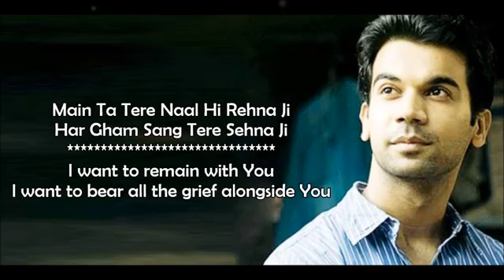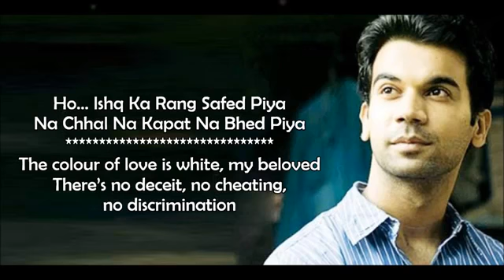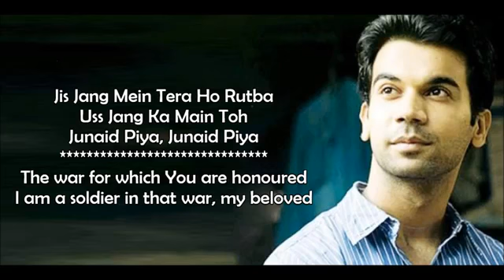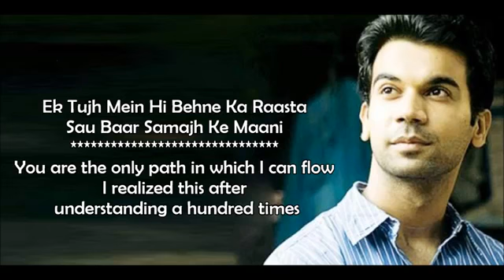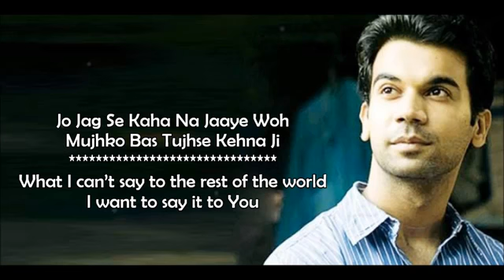Jogi - shadi me jaroor ana